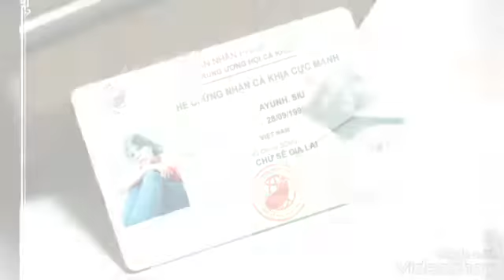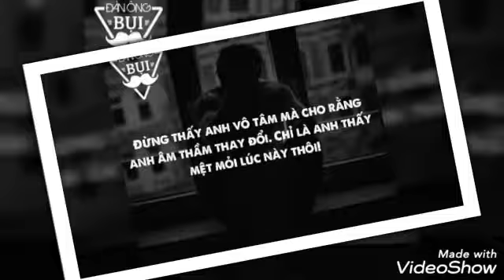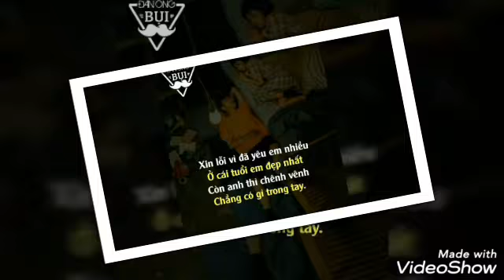Ayunh siu chứ sê 4